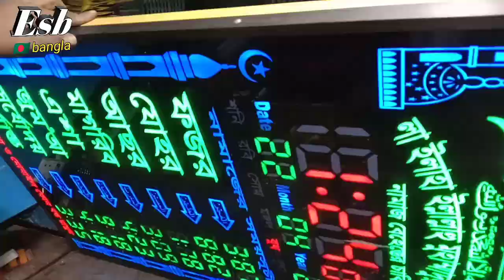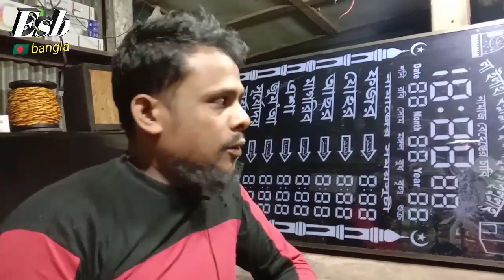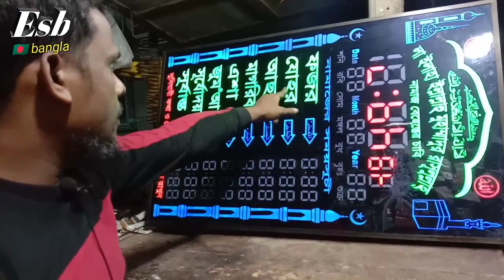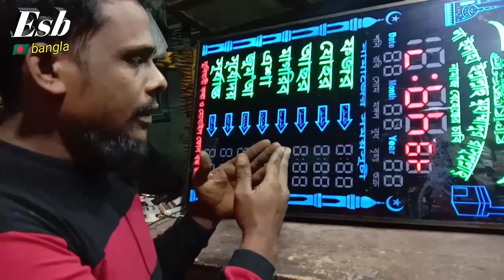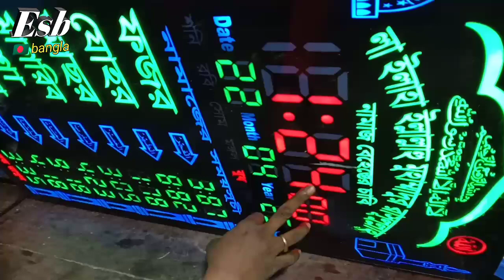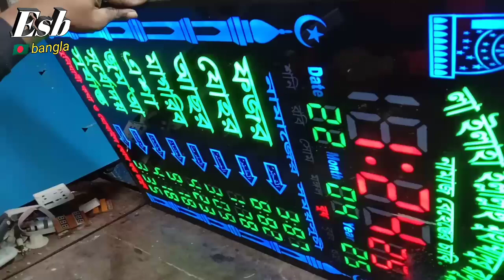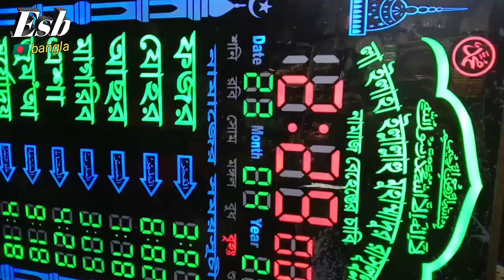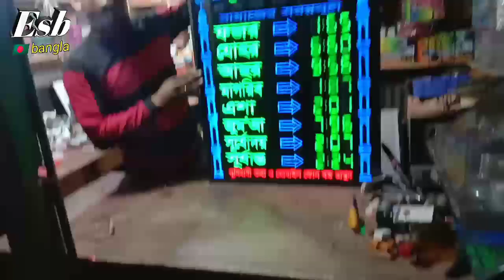how to make sushi and Gori or servicing sense battery and LED change at home repairing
how to make sushi and Gori or servicing   ঘড়ি এবং সূচি মেরামত করুন ঘরে বসে আপনি

 servicing  sense battery and LED change at home repairing